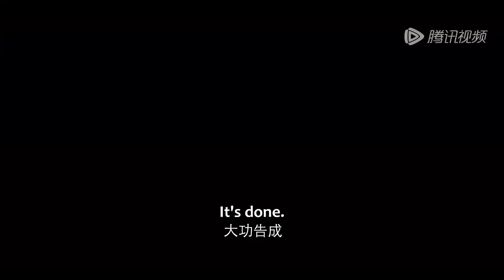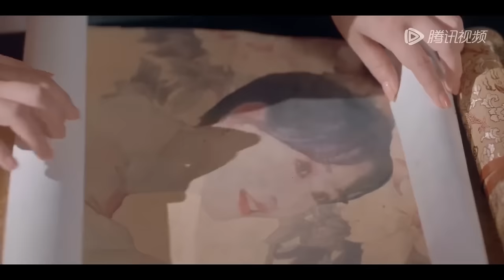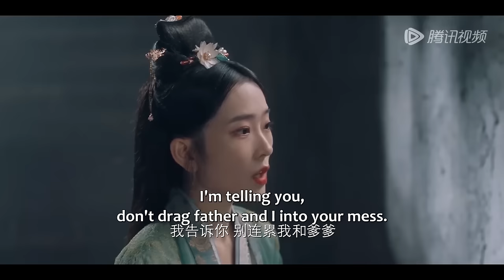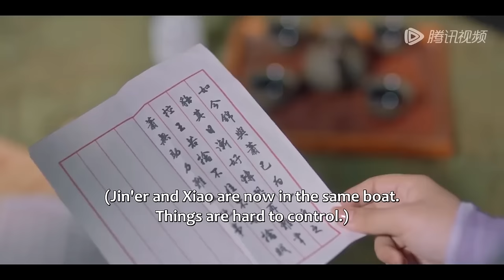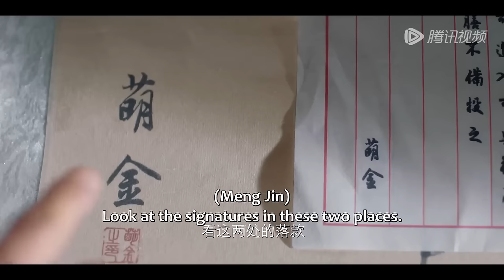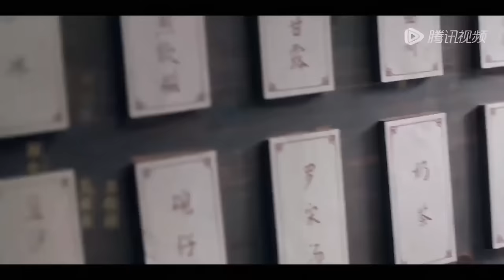💗【Full Version】少女意外穿進遊戲，強吻帥城主花式投毒做任務！甜宠【城主大人请试毒 My Bug, My Castellan】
💕 剧名：城主大人请试毒 My Bug, My Castellan

简介：

 神厨少女进入游戏修复程序，不料帅气城主竟然是那个漏洞，为了消除代码恢复正常，她必须花样百出给城主下毒一百次，但在与城主的相爱相杀中生出真感情，她该何去何从？